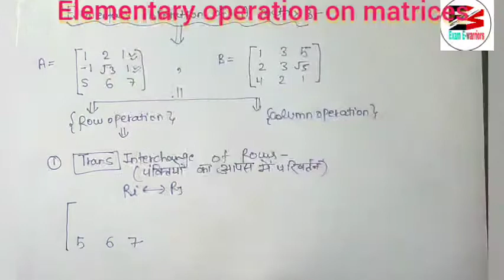matrix part 20 how to apply elementary operation on matrices by krissna vishwakarma